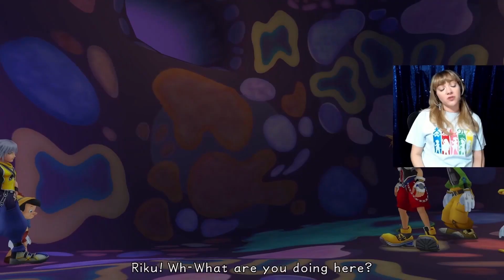Kingdom Hearts part 3 - WE FOUND WHAT!?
ASMR for free

(thank you for letting us use your amazing art!)
STREAM CLIPPERS - @7L13D @DJEvans815 @shoestringVA
CAPTIONS - me